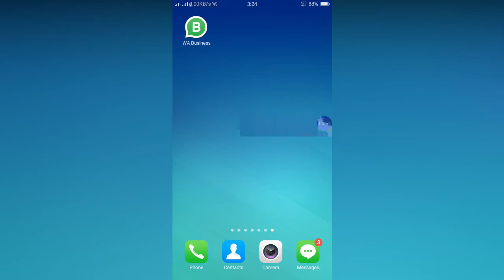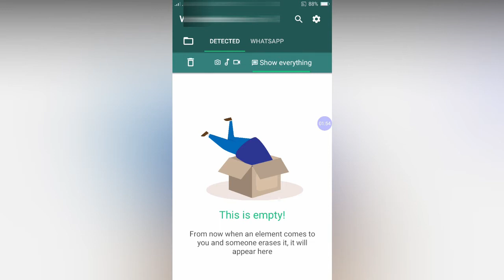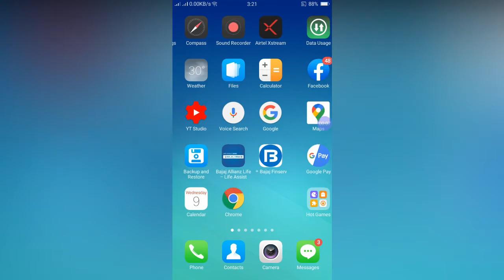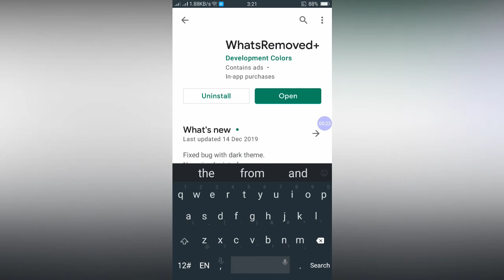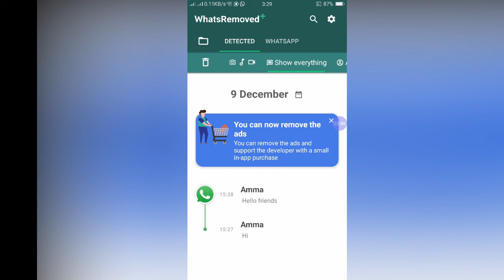How To Read The Deleted Message In Whatsapp In Tamil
I am showing How To See The Deleted Message In Whatsapp In Tamil